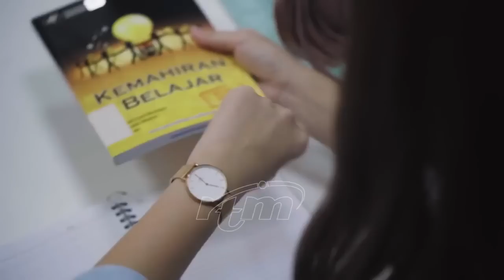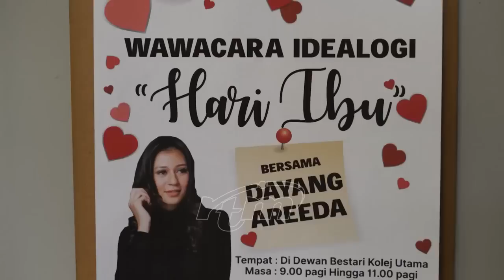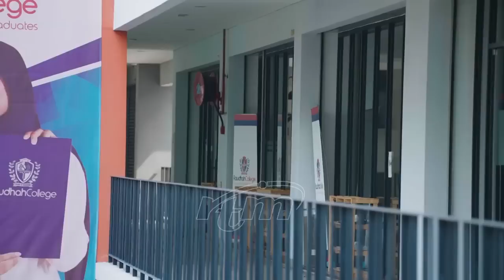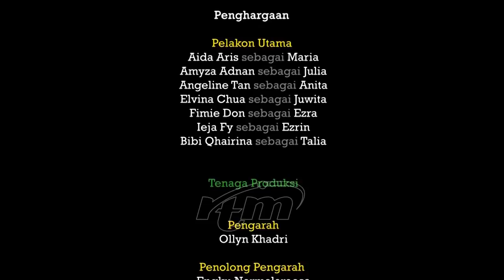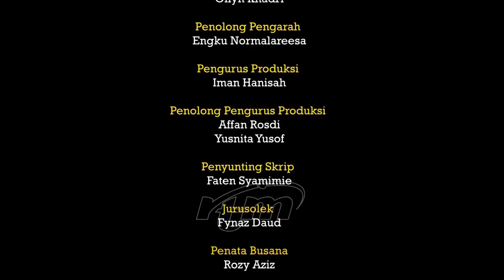Telefilem Kerana Aku Seorang Ibu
SUBSCRIBERS Please FOLLOW and READ the description and also help to support my YouTube Channel if you can. Is your options GUYS.